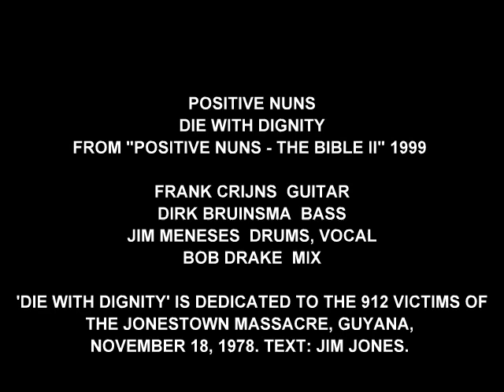Positive Nuns - Die With Dignity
from the cd release positive nuns - the bible II 1999
pantheistic records (I)

frank crijns  guitar
dirk bruinsma  bass
jim meneses  drums, vocal
bob drake  mix

thanks to steve buchanan, stephania munari

'die with dignity' is dedicated to the 912 victims of the jonestown massacre, guyana, november 18, 1978. text: jim jones.

How much I've tried to give you a good life
But in spite of all I've tried
A handful of people make our lives impossible
With all their vicious lies
It was said by the greatest of prophets
No man take my life - I lay my life down

Die with Dignity - Lies

We've been betrayed, so terribly betrayed
They're going to shoot that pilot from the sky
We've lived as no other people have lived
This is a revolutionary suicide
I don't care how many screams you hear
Or how many anguished cries

Quickly, Quickly, Quickly, Quickly
I died every day to bring you peace

Take the potion
Like we used to take the ocean breeze
Take ease, take ease, take ease

There's no point, no point to this
We were born before our time
Will you hasten with that medication
It's so much better on the other side